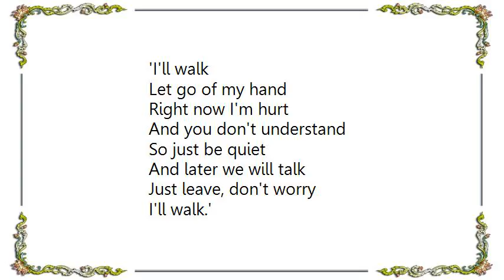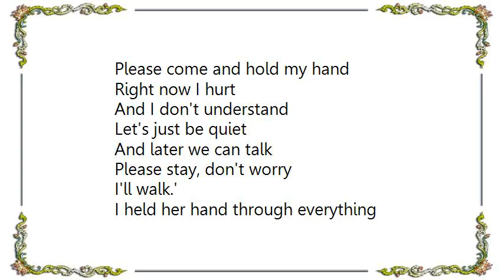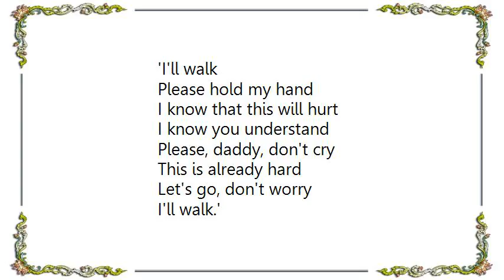Bucky Covington - I'll Walk Lyrics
[Lyrics Bucky Covington - I'll Walk]
We were eighteen; it was prom night
We had our first big fight
She said, 'pull this car over.'
I did, and then I told her
'I don't know what you are crying for.'
I grabbed her hand, and she reached for the door
She said

'I'll walk
Let go of my hand
Right now I'm hurt
And you don't understand
So just be quiet
And later we will talk
Just leave, don't worry
I'll walk.'

It was a dark night, a black dress
Driver never saw her around the bend
I never will forget the call
Or driving to the hospital
Where they told me her legs still wouldn't move
I cried when I walked into her room
She said...

'I'll walk
Please come and hold my hand
Right now I hurt
And I don't understand
Let's just be quiet
And later we can talk
Please stay, don't worry
I'll walk.'

I held her hand through everything
The weeks and months of therapy
And I held her hand and asked her to be my bride
She's dreamed from a little girl
To have her daddy bring her down the aisle
So from her wheelchair she looks up at him and smiles
And says

'I'll walk
Please hold my hand
I know that this will hurt
I know you understand
Please, daddy, don't cry
This is already hard
Let's go, don't worry
I'll walk.'